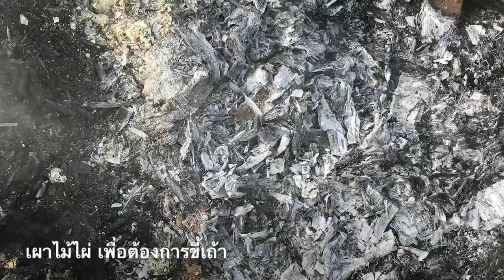วิธีปลูกมันฝรั่ง Potato :ช่วงที่1 2018.03.03(ไร่ตะวันฉาย ญี่ปุ่น)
การปลูกมันฝรั่ง ที่ชาวสวน ญี่ปุ่นนิยมปลูกในช่วงเดือน2-4 ก่อนนำลงไปปลูกจะผ่าหัวมันเป็น2ซีก และจะมีการนำหัวมันเทศที่ผ่าครึ่งแล้วทาตัวยาจากร้านค้า ขี้เถ้าหรือแป้งมันทั่วไป จากนั้นจะนำไปปลูกลงแปลงดินต่อไปค่ะ

ไร่ตะวันฉาย ญี่ปุ่น สวนผักแม่บ้านไทยที่ทำการเกษตรแบบพอเพียง ในต่างแดน